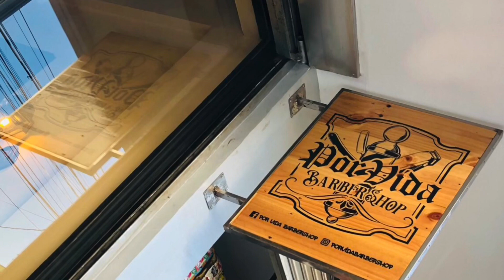New Haircut | Por Vida Barbershop